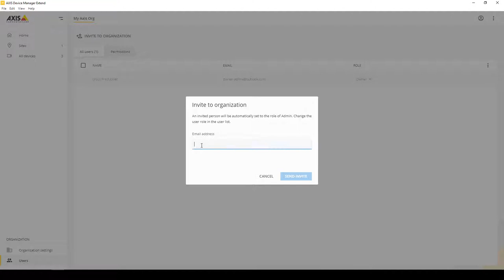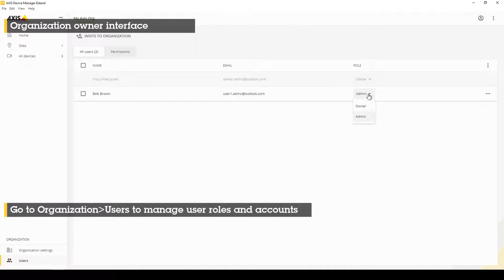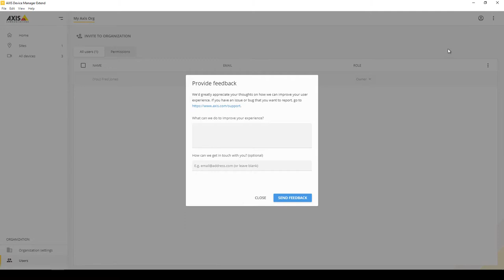AXIS Device Manager Extend – User management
How to invite users, and how they accept and join your organization using AXIS Device Manager Extend.